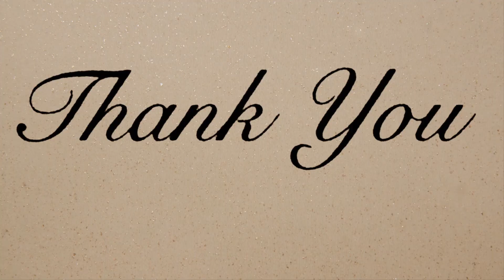Upwork vs Freelancer? Which is Recommended?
In this video I will be talking my thoughts on freelancer and upwork!! Comment don't below!